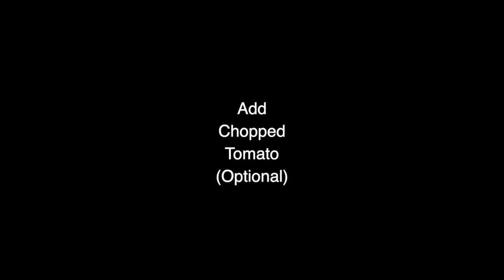Lemon Basil Pasta No-Cook Sauce | Delicious light lunchtime pasta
Short video of my Lemon Basil Pasta